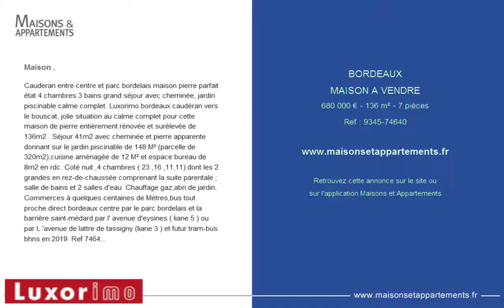BORDEAUX - MAISON A VENDRE - 680 000 € - 136 m² - 7 pièces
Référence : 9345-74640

Maison .
Cauderan entre centre et parc bordelais maison pierre parfait &eacute;tat 4 chambres 3 bains grand s&eacute;jour avec chemin&eacute;e, jardin piscinable calme complet. Luxorimo bordeaux caud&eacute;ran vers le bouscat, jolie situation au calme complet pour cette maison de pierre enti&egrave;rement r&eacute;nov&eacute;e et sur&eacute;lev&eacute;e de 136m2 . S&eacute;jour 41m2 avec chemin&eacute;e et pierre apparente donnant sur le jardin piscinable de 148 M&sup2; (parcelle de 320m2),cuisine am&eacute;nag&eacute;e de 12 M&sup2; et espace bureau de 8m2 en rdc. Cot&eacute; nuit ,4 chambres ( 23 ,16 ,11,11) dont les 2 grandes en rez-de-chauss&eacute;e comprenant la suite parentale ; salle de bains et 2 salles d'eau. Chauffage gaz,abri de jardin. Commerces &agrave; quelques centaines de M&egrave;tres,bus tout proche direct bordeaux centre par le parc bordelais et la barri&egrave;re saint-m&eacute;dard par l' avenue d'eysines ( liane 5 ) ou par L 'avenue de lattre de tassigny (liane 3 ) et futur tram-bus bhns en 2019. Ref 74640